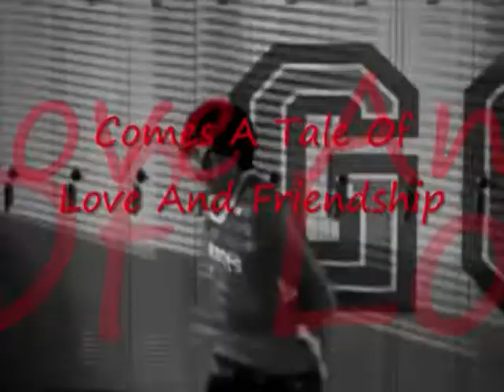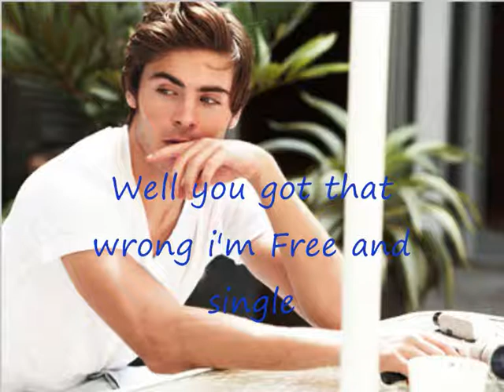Running out of time/Episode 1 /One Night stand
Ok ok, this is the first Eppy. We no its short but its just getting started woo
anyways We hope you like it
(6 comments for the next one)
Libby and Cherish :D